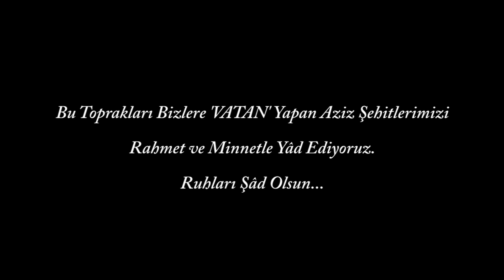Polis Teşkilatının 170. Yılı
Halkımızın huzur ve güvenliğini sağlamak için görev yapan Emniyet Teşkilatı'nın tüm mensuplarının 170.'inci kuruluş yıl dönümünü kutluyor, teşkilatın her kademesinde hizmet vermiş şehit polislerimizi rahmetle anıyoruz.